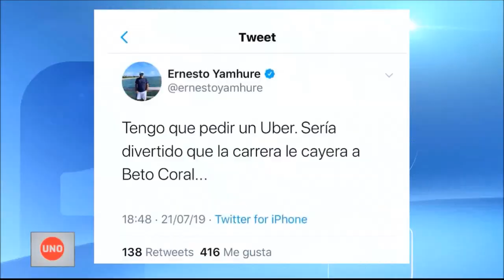El enfrentamiento entre los twitteros Beto Coral y Yamhure en medio de movilización en Miami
En medio de la movilización en Miami emergió a la vida real la confrontación entre el youtuber antiuribista Beto Coral y dos beleigerantes defensores del expresidente en las redes. Los que se confrontaron con Coral son Ernesto Yamhure y el pastor Osvaldo Ortiz.